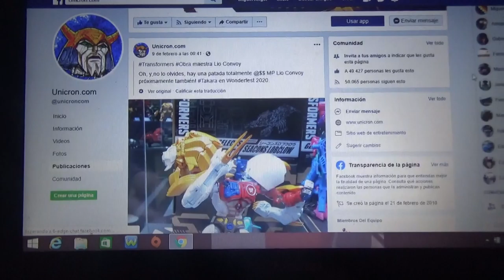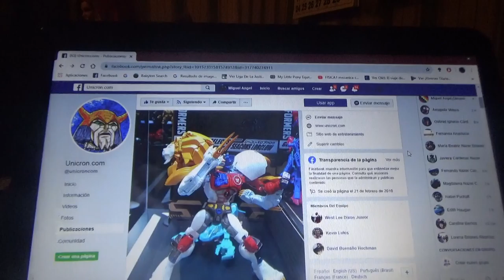Imágen de Transformers Masterpiece Lio Convoy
Desde el Wonderful Tokio 2020 por Takara Tomy una figura Masterpiece de Lio COnvoy Beast Wars Nio